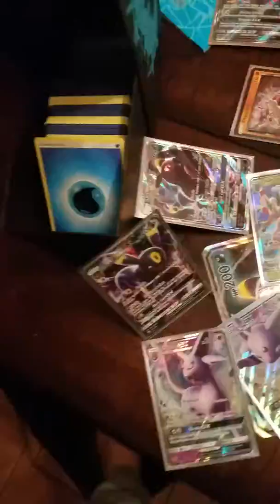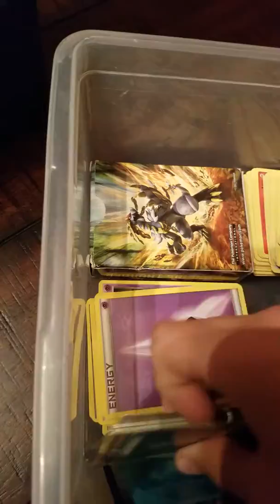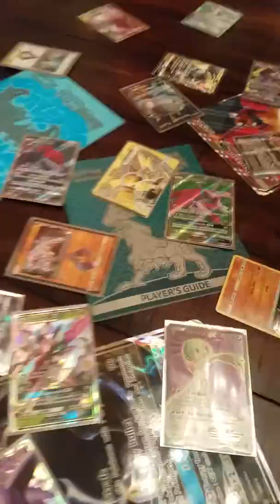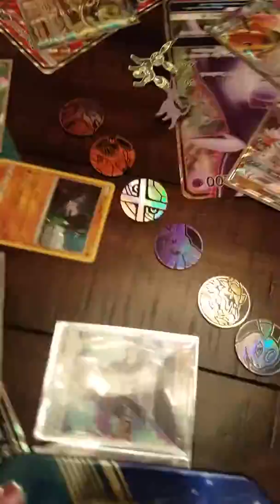I'm selling my pokemon cards